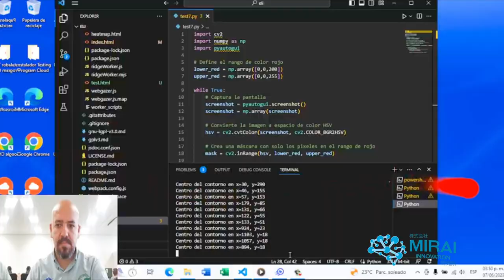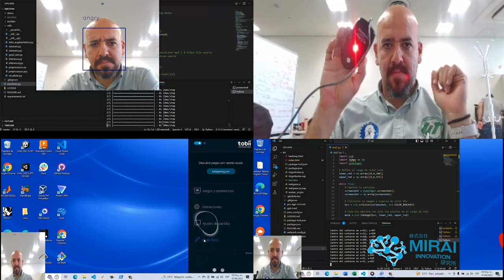Arturo Enrique Flores Peñaloza is a student part of EMFUTECH 2023, Mirai Innovation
Arturo Enrique Flores Peñaloza is a student part of EMFUTECH 2023, Mirai Innovation flagship program in Osaka, Japan.
Arturo is currently working on a project which combines AI, neurotechnology and technologies such as eye tracking into a neuro politics solution.
Arturo is a lecturer in Industrial Engineering, Mechatronics and Metal-Mechanical Engineering at the Technological University of the North Region, located in Iguala, Guerrero, México. He holds an MSc in Industrial engineering by the Autonomous University of Morelos.